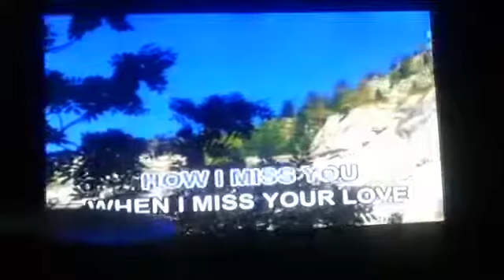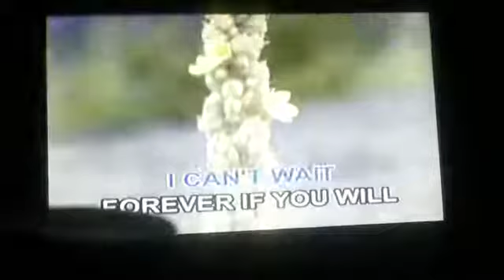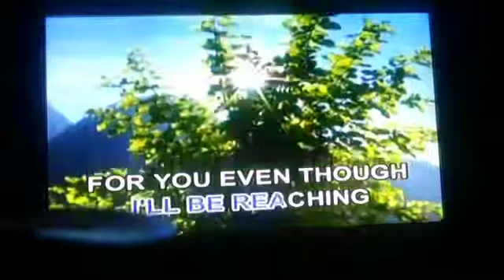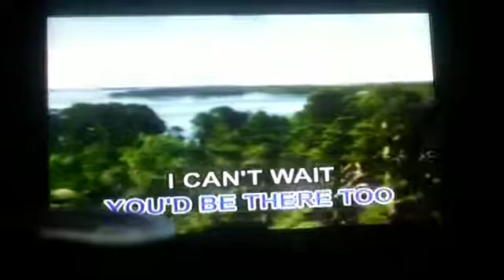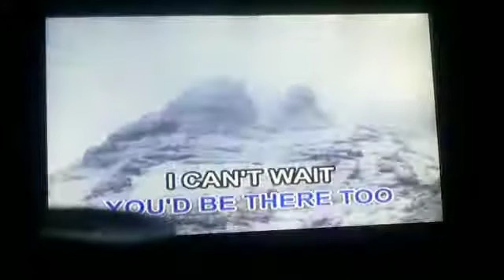12. I Can Wait Forever - Air Supply (1st Verison)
Track: 12
VCD Title: Music Video CD-OKE: The Best of Rock Ballads, Volume 2
Record Label: Megamedia Corporation
VCD Released Date: 2004
VCD Catalog: VCD-088